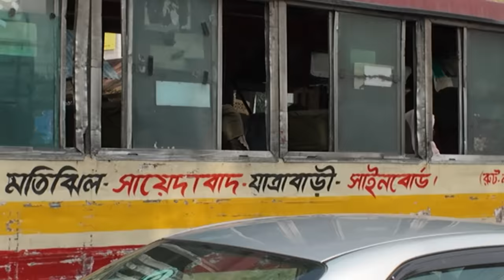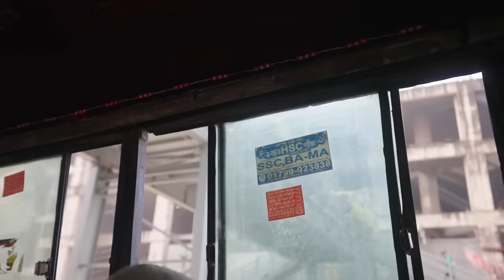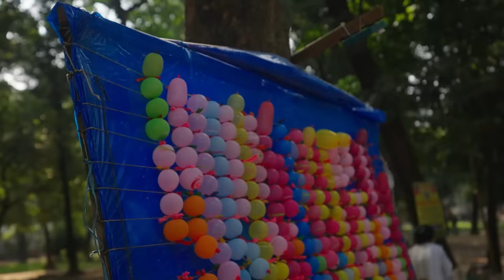รีวิวรถเมล์สายที่โหดที่สุดในบังกลาเทศ !! | BANGLADESH EP.6